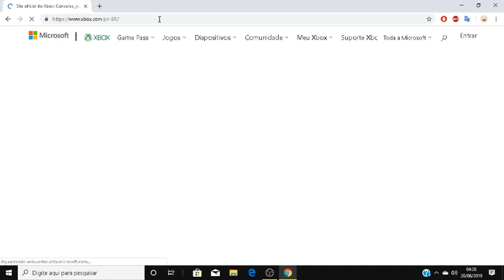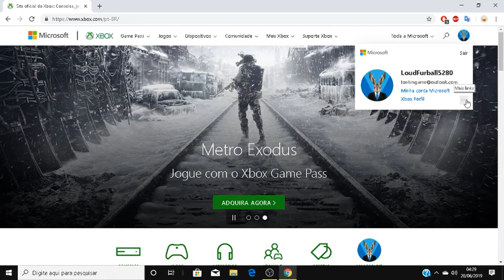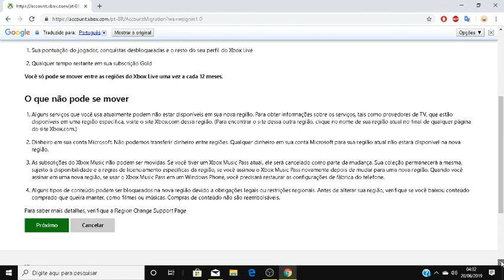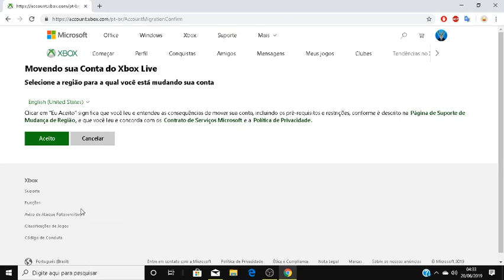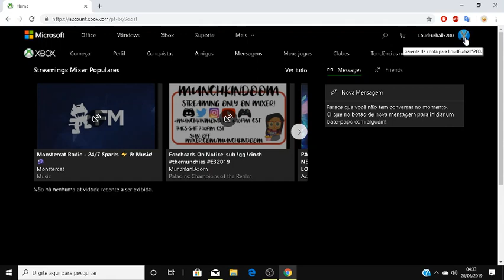[Desatualizado] - Como Mudar a Região do Seu Xbox 360 de Forma Correta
Como Mudar a Região do Seu Xbox 360 de Forma Correta

Fala povo bonito! Meu nome é Clayton e estou entre os 20 maiores gamerscores do Brasil. O objetivo do canal é trazer gameplays apresentando jogos para a comunidade, jogatinas com os amigos e com os inscritos no canal!

Minha plataforma é Xbox. GamerTag: ClaytonLima75